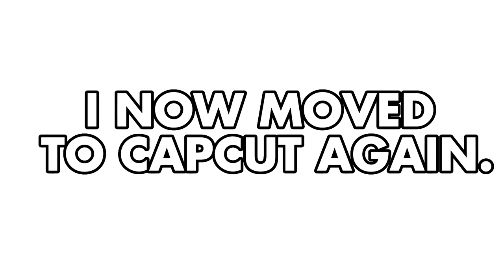Guess What?!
I Moved To CapCut Again
Because Of That Stupid KineMaster Watermark

Anyways.

FUCK YOU KINEMASTER AND FUCK THAT WATERMARK, MOTHERFUCKING BITCHES!: